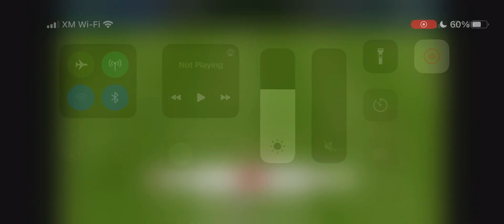Top Goal of 2023